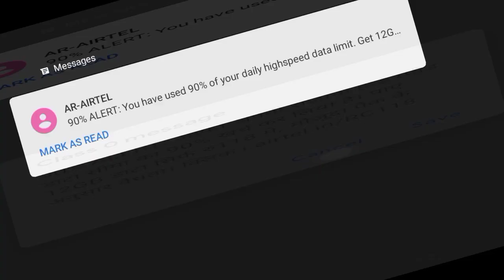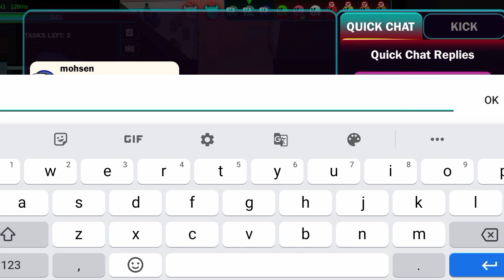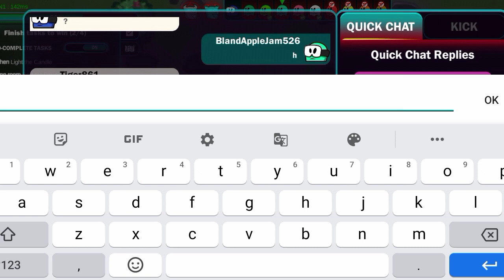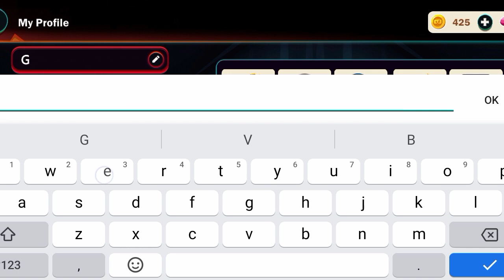Silly Royale - Devil Amongst Us | GetFreeGamerInsaan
About This Video...👇
Thank You For 🙏
Video Title - 👇
Hy Guys Yah
Silly Royal - Devil 😈 Amongst Us
Hai Ok Guys
Silly Royal - Devil
Silly Royal Amongst Us
Silly Royal World
Silly Royal Hindi Gameplay Video